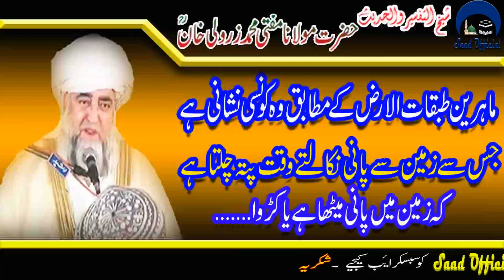Mahereen Tabqat ul arz k mutabiq Zameen se Metha ya Kerway Pani ke Neshani By Mufti Zarwali Khan RA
In this video we learn about Mahereen Tabqat ul arz k mutabiq Zameen se Metha ya Kerway Pani ke Neshani In urdu.